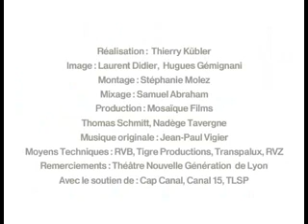Philippe MEIRIEU - Réflexions d'un pédagogue